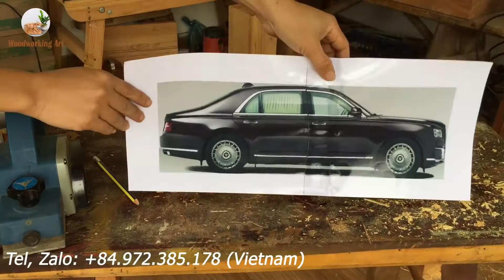Wood Carving Supercar of Russian President Putin Wood Art